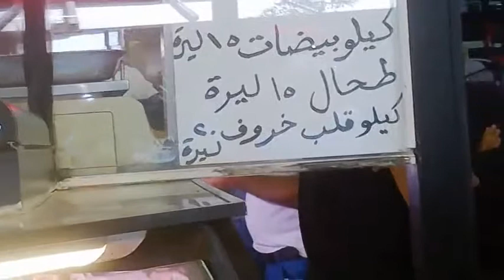Eid al - Adha in Istanbul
There is meat market in the city of Istanbul in Al Fateh near the position of the firehouse where there are popular restaurants in this market for all types of meat If you want to go to this market there is a map link in the first comment under the video
A channel to introduce tourist and archaeological sites in Istanbul